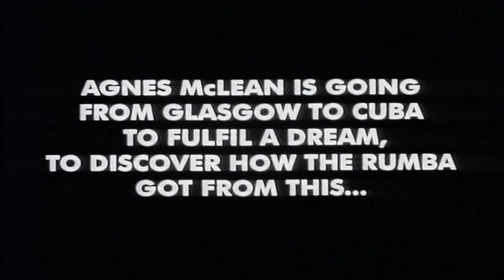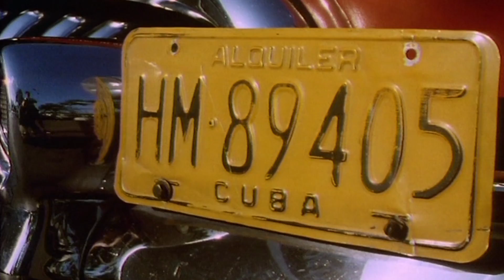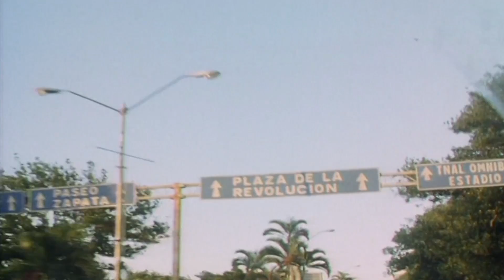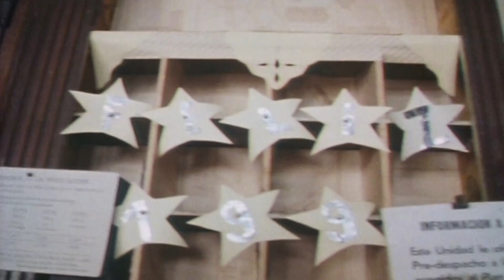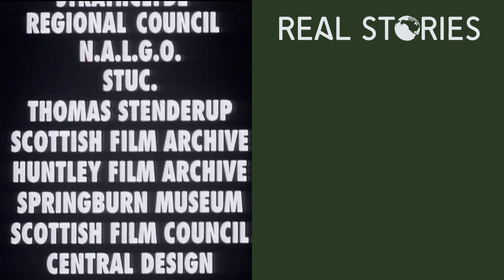In Cuba They're Still Dancing (Cuba Documentary) | Real Stories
There are two thing's very close to Agnes McLean's heart, Latin American dancing and socialism. We go with her from her local sequence dance class in Glasgow to the Tropicana nightclub in Havana.

Made in the 90's when Cuba was going through 'the Special Period' when Russia collapsed and could no longer support this tiny island, in her quest for the roots of the Rumba, Agnes meets the Cuban people and finds many kindred spirits.

Produced by True TV & Film